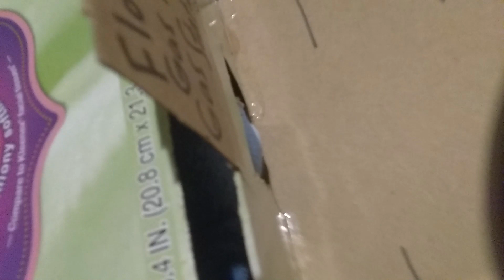old video reupload: Pikmin Battle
the only edits are face censoring and occational text
date this was made: September 8, 2019, 11:28:57 AM

~Social Media and Channels~
Gaming channel: @PoizinGames
Second channel: @Poizin2
it says 2019 cuz the video was made in 2019 rahahahaha